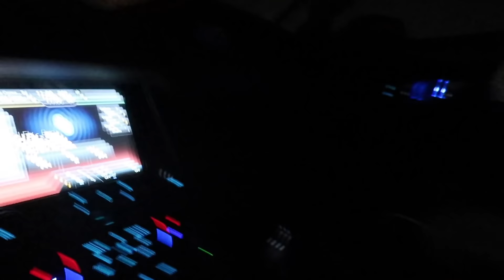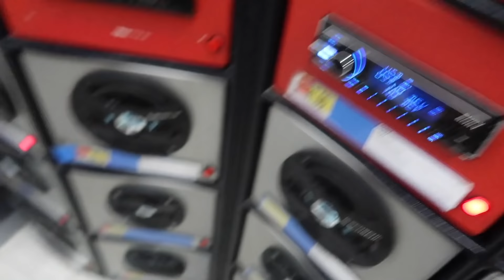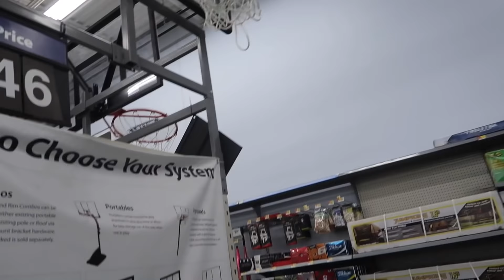BLASTING Blue Face "Daddy" in PUBLIC! *SPEAKER CHALLENGE*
Blasting blue face new song on the speakers in walmart! Love you all have a good day.

DISCORD CHAT!!